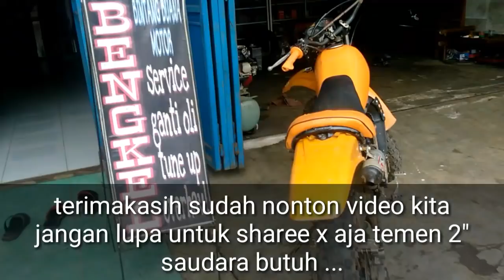Cara perbaiki slah macet & stater berisik pada matick#siboen tutor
Matik Honda keluaran lama elektrik stater menggunakan perantara gigi otomatis stater ...nah sering menimbulkan suara berisik pada saat di stater ... ternyata housing set gigi otomatis stater sudah aus / setempeet kering .solusi lihat video
Dan pada semua Matik menggunakan gigi pinion penyambung engkel slah ...dan hampir semua slah Matik yg jarang di gunakan /sudah lama mengalami macet slah ...
Kali ini saya kasih tutorialnya yg praktis dan mudah kamu bisa coba di rumah
Ok broooo semoga bermanfaat
Jngn sungkan sungkan untuk bertanya di kolom komentar pasti saya jawab
Malu bertanya maka pengalaman ngga nambah pula ... hehehe salah yah pepatah nya .wesss pokoke Monggo disimak